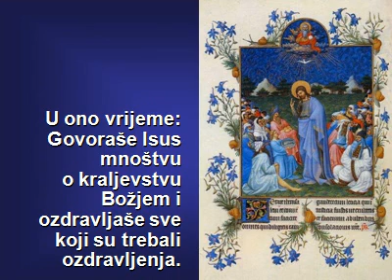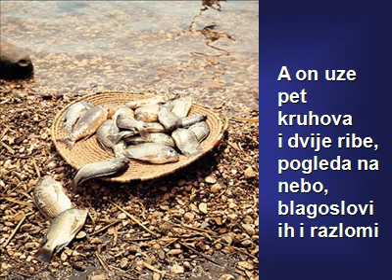TIJELOVO C Ev Lk 9,11b 17